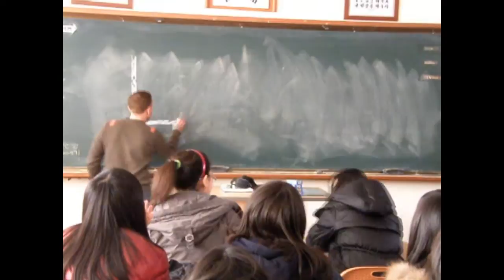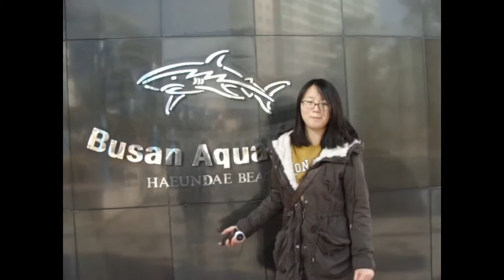"Love Me" Justin Bieber - Student Music Video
Lip Sync Music Video of "Love Me" by Justin Bieber.
This video was made by students from Yangun Middle School in Busan South Korea as part of a winter English Camp.